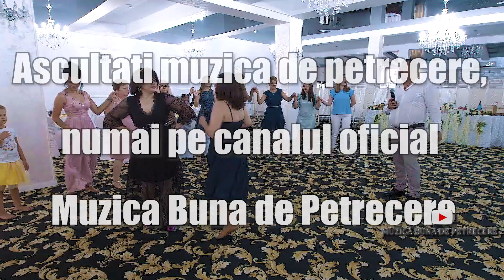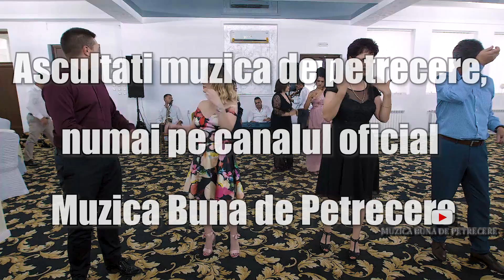Formatia Mani de la Piscu Vechi-Colaj Hore si Sarbe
Muzica populară Muzica populara de petrecere Muzica populara de petrecere din toate zonele tarii! Noutati din muzica populara, artisti si melodii  Muzica populara autentica din Romania colaj sarbe mix non stop mega colaj  muzicii populare din Moldova si Bucovina , maramures , bucovina , ardeal , crisana , moldova , doborogea , muntenia , banat , oltenia , cirsana , MUZICA LAUTAREASCA Cateva melodii lautaresti autentice , acordeon , hora , tambal ,vioara .muzica de petrecere lăutărească muzica de petrecere

Va rugam nu faceti re-upload la clip in alte conturi pentru ca riscati sa ramaneti fara cont.